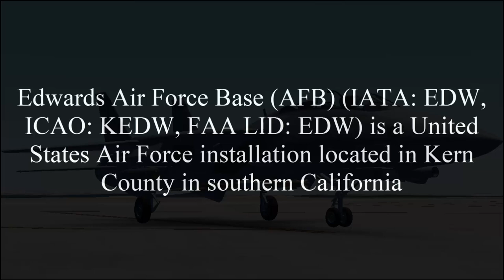[Infinite Flight] San Diego - Edwards Air Force Base I Grumman F-14